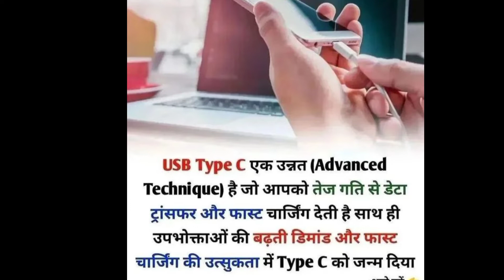type C charge का आविष्कार क्यों किया गया ? type c charger ko kyu banaya gya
type c charger ko kyu banaya gya, type c charger, best type c charger